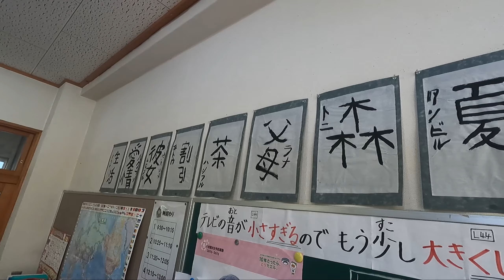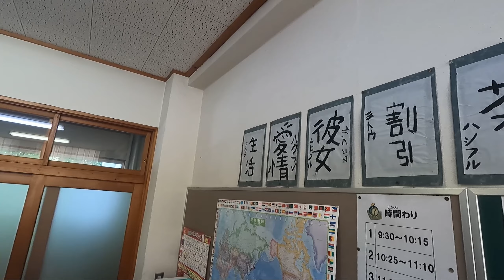Eid-Ul-Adha in Japanese Language School || Beyond Me ||জাপানে লেঙ্গুয়েজ স্কুলে ঈদ উদযাপন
অনেকদিন পর আবারও নতুন এক ভিডিও নিয়ে আপনাদের মাঝে Beyond Me চ্যানেল। জাপানের আসার পর কিভাবে রিমোট এরিয়া গুলোতে বাঙ্গালদেশি ছাত্ররা ঈদ উদযাপন করছি আমরা তারই ধারণা এই ভিডিওতে তুলে ধরার চেষ্টা করেছি আশা করি সবার ভালো লাগবে, আমাদের উৎসাহ দিতে আমদের ভিডিও গুলো দেখবেন, শেয়ার করবেন এবং অবশ্যই সাবস্ক্রাইব করবেন, জাপান সম্পর্কে ধারণা পেতে আমাদের চ্যানেল এর সাথে থাকবেন.
সবাইকে বাসি ঈদ মোবারক।